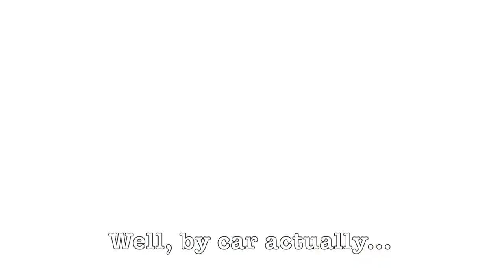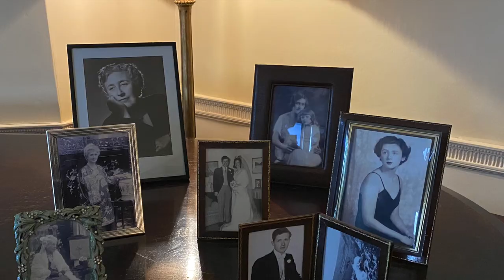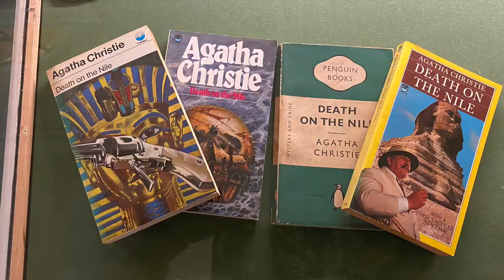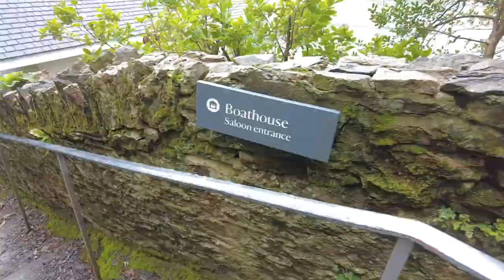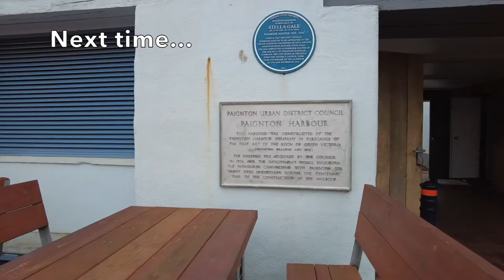Exploring the home of Agatha Christie / Greenway House and Gardens / Devon 2022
Join us as we go in search of the home of Agatha Christie, the best selling author of all time! We visit Greenway House in Devon, over looking the River Dart and explore the many rooms of this delightful place before walking round the gardens where Agatha and her family spent many weeks of the year enjoying!

In her lifetime, Agatha owned 8 residences but she described Greenway as the Loveliest Place in the World!